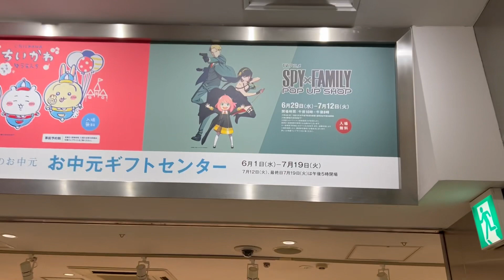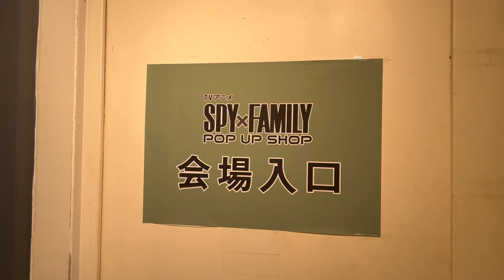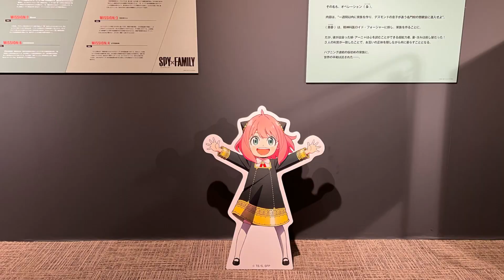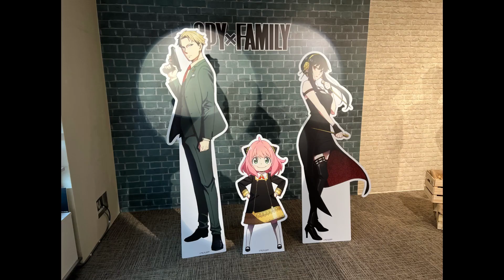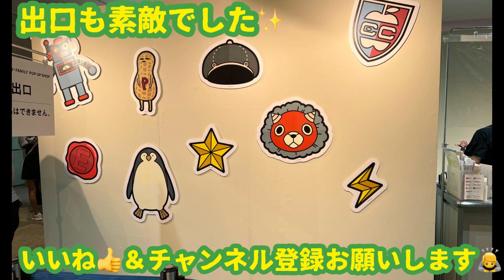SPY×FAMLIY POP UP SHOP in松屋銀座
今度は松屋銀座で開催中されました！！！

アニメスパイファミリー
第一期の振り返り
第二期への期待
同時に感じれます！！！

グッズも見逃せないものが目白押し！

ロイド・フォージャー
ヨル・フォージャー
アーニャ・フォージャー
の立ちパネルと一緒に記念撮影もどうぞ！

本動画は収益化しておりません。SPY×FAMLIY POP UP SHOP、アニメスパイファミリーを盛り上げたい思いで動画を制作いたしました！

ダイキャノンのホワイトな教員生活（問い合わせ先）